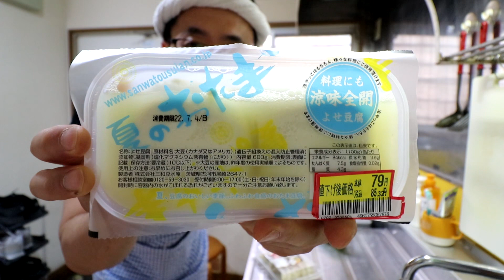TOPVALU 黒胡椒香るねぎ餃子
イオントップバリュ株式会社は、千葉県に本社を置くイオングループのプライベートブランド（PB）